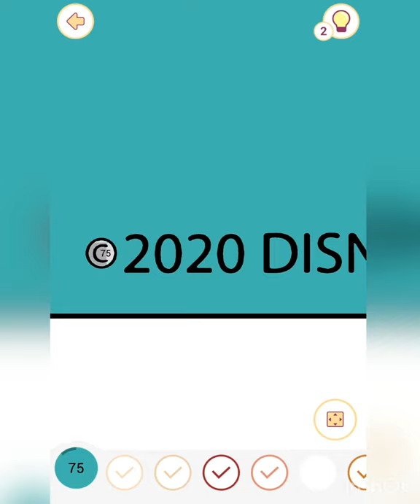Painting Mickey in festive colors. Coloring for children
Holiday drawing